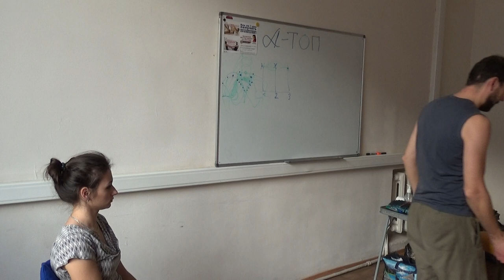Обучение мануальным техникам. Олег Гудвин. Часть - 9